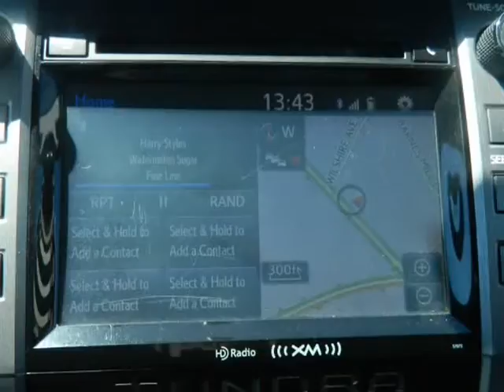2015 Toyota Tundra 4WD Double Cab 5.7L V8 I Force 1 Owner Navi backup Camera 109k Miles (MARIETTA...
472 Cobb pkwy N
MARIETTA